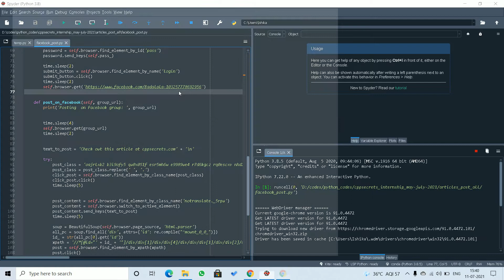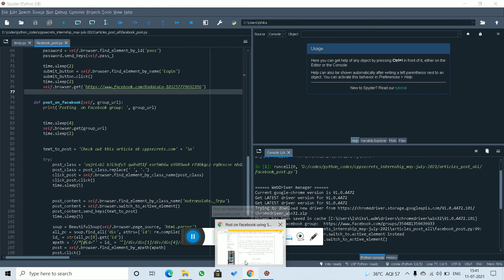Python Posting on Facebook group using your page using Selenium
Hello there, this is the video to show the output for posting on facebook group using a page by selenium.